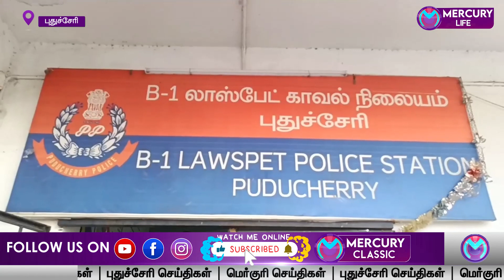Mercury News | 13-06-2024 | புதுச்சேரி செய்திகள் | Pondicherry News